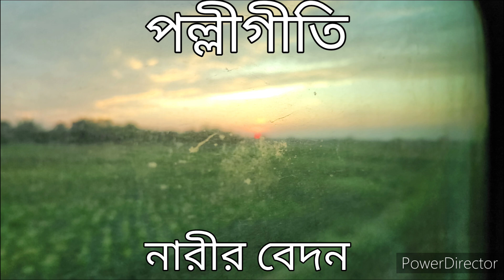নারীর বেদন বুঝবে যে জন। পল্লীগীতি। Narir Bedon Bujhbe Je Jon. New Bengali Song with lyrics.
Narir Bedon Bujhbe Je Jon. New Bengali Folk Song. (Polligiti). Devotional Folk Song.

Lyrics: Bidhan Chakraborty
Asstt. to Lyrics: Dilip Kumar Biswas
Sung by Dilip Kumar Biswas
Tune and composition : Dilip Kumar Biswas

Entertainment only

নারীর বেদন বুঝবে যে জন।  নতুন বাংলা পল্লীগীতি। লোক গীতি। ভক্তিমূলক পল্লীগীতি।
শুনুন ও শোনান।

Lyrics:
নারীর বেদন বুঝবে যে জন
সেই ভোজিবে বৃন্দাবন।

আসে ভেসে সুবাতাসে
কি সুর বাঁশিতে বাজে।
মদনমোহন।।

রাধা কান্দে রসরাজে
প্রেমের গান না ভজন সাধে!
উচাটন মন!

ধন্যবাদ।।